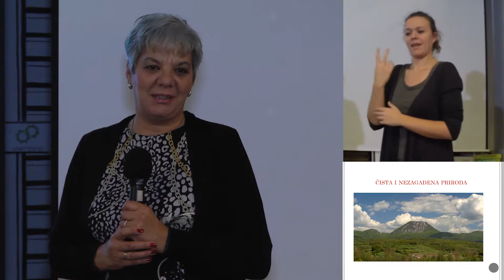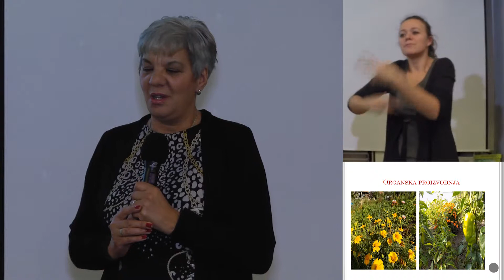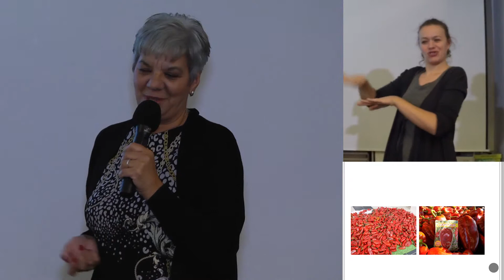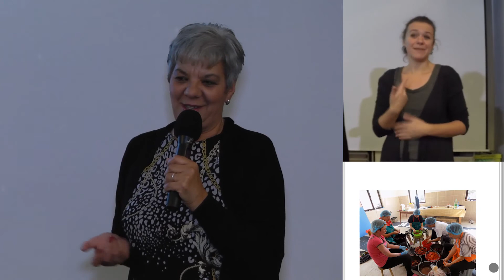Karolina Stamenković - 41. Beogradski Ignite "Uključi se br. 6“ (7.11.2018.)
Karolina Stamenković dolazi iz Babušnice, a na 41. Beogradskom Ignite-u predstavila je inicijativu za razvoj ženskog preduzetništva u svom mestu. Ova tema joj je važna jer, kako kaže, za žene u Babušnici nema mnogo dostupnih poslova, a nedostaje im i mesto na kom bi mogle da se okupljaju. Kao svoj najveći izazov vidi nezainteresovanost okoline i manjak razumevanja zajednice za potencijale i potrebe žena iz seoske sredine. Ipak, ne dozvoljava da je ovo zaustavi, jer je za nju svaka nova osnažena žena motiv da se osnaže još dve.

Tim za socijalno uključivanje i smanjenje siromaštva Vlade Republike Srbije i Udruženje građana „Srbija u pokretu“, uz podršku Švajcarske agencije za razvoj i saradnju (SDC), organizovali su 41. Beogradski Ignite pod nazivom „Uključi se br. 6“, posvećen temi socijalnog uključivanja. Događaj je održan u sredu, 7. novembra 2018. godine, u beogradskom Impact Hub-u, a organizatori su na taj način tradicionalno obeležili Međunarodni dan borbe protiv siromaštva i motivisali učesnike/ce i posetioce da se bore za inkluzivno društvo.

Posetioci i posetiteljke Beogradskog Ignite-a su imali priliku da čuju lične priče prezentera i prezenterki o tome kako svojim svakodnevnim zalaganjem grade društvo jednakosti za sve, i dobiju odgovore na pitanja: šta podrazumeva aktivno starenje i koje su dobrobiti IT opismenjavanja starijih osoba; kako funkcioniše interaktivna audio-igra posvećena problemima slepih i slabovidih osoba; sa kojim teškoćama se u svakodnevnom životu susreću trans osobe u Srbiji; kako je organska poljoprivreda doprinela zapošljavanju žena u Babušnici; na koji način se organizuje kvalitetna visokoškolska stručna praksa; kako poboljšati zapošljivost mladih Roma i Romkinja;  na koji inovativan način se mogu ublažiti teški životni uslovi kojima su izloženi beskućnici.

Dinamičnim petominutnim prezentacijama publici 41. Beogradskog Ignite-a „Uključi se br. 6“ su se predstavili: Bojana Turajlić Vignjević, Nenad Mirković, Helena Vuković, Karolina Stamenković, Jovan Jovanović, Fatima Kamberović i Igor Mitrović.

Nevena Tarlanović, aktivistkinja u polju ljudskih prava i prava mladih s invaliditetom, predstavila je publici Ignite-a fotografije Žeroma Sida (Jérôme Cid), francuskog umetnika koji živi i radi u Beogradu, posvećene temi pristupačnosti javnih prostora. Ovaj foto-projekat je realizovan sa ciljem da doprinese uklanjanju arhitektonskih barijera u Beogradu, odnosno da motiviše građane i građanke – naročito studente i studentkinje arhitekture – da se aktivno uključe u rešavanje ovog problema, čime bi se znatno unapredio kvalitet života svih Beograđana/ki.

41. Beogradski Ignite pod naslovom “Uključi se br. 6” osmi je po redu u organizaciji Tima za socijalno uključivanje i smanjenje siromaštva Vlade Republike Srbije i udruženja građana “Srbija u pokretu”, i šesti posvećen temi socijalnog uključivanja. Događaj tradicionalno okuplja veliki broj posetilaca i pruža im priliku da se inspirišu uspešnim pričama o inkluzivnom obrazovanju, aktivizmu i preduzetništvu mladih, aktivnom starenju, prevazilaženju teškoća sa kojima se suočavaju osobe s invaliditetom i deca sa smetnjama u razvoju, hrabrosti samohranog roditeljstva, borbi romskog stanovništva za bolji kvalitet života, položaju LGBTI osoba, borbi protiv trgovine ljudima, inkluziji mladih sa problemima u ponašanju, dece ulice, migranata i osuđenika, socijalnog uključivanja nakon izlečenja od bolesti zavisnosti, položaju osoba obolelih od HIV/AIDS, solidarnosti itd.